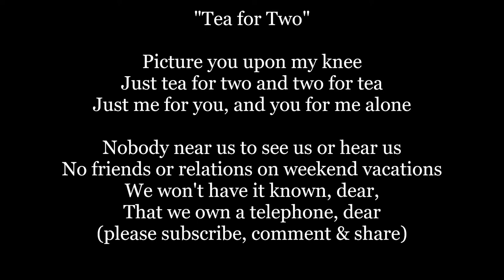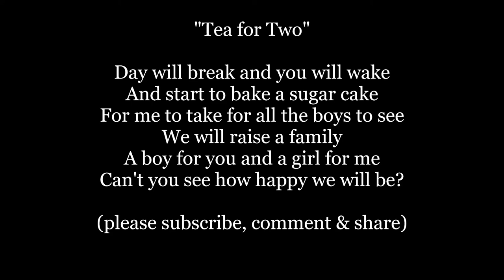TEA FOR TWO for Tea words lyrics text No No Nanette Broadway sing along song 🧑‍🏫☕️👩‍🏫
Tea for Two for Tea is a song from the Broadway musical No No Nanette with music by Vincent Youmans and lyrics by Irving Caesar. No No Nanette also incudes the song I Want to be Happy but  "Tea for Two" was the biggest hit. This is a sing along video with text and words.
 just tea for two and two for tea
No friends or relations on weekend vacations,
We won't have it known dear
that we own a telephone, dear
Day will break and you will wake
for me to take for all the boys to see.
a boy for you and a girl for me
Can't you see how happy we will be?